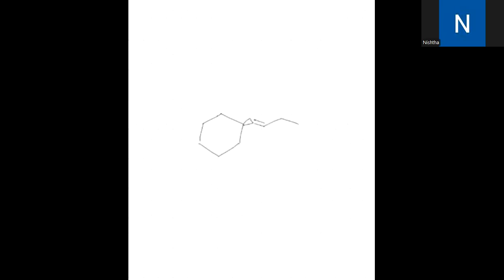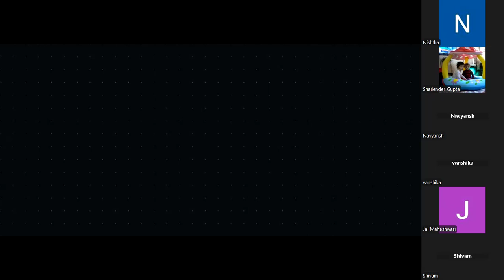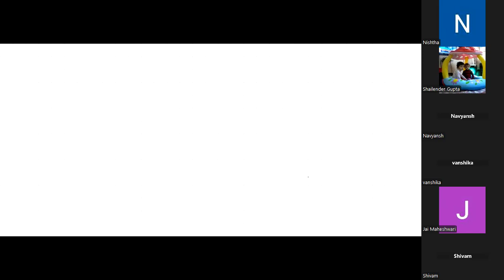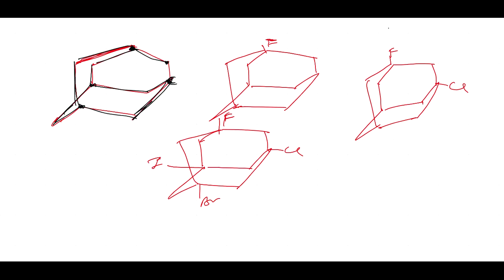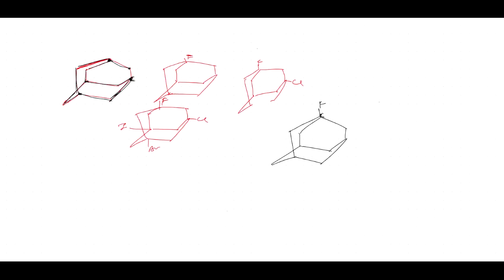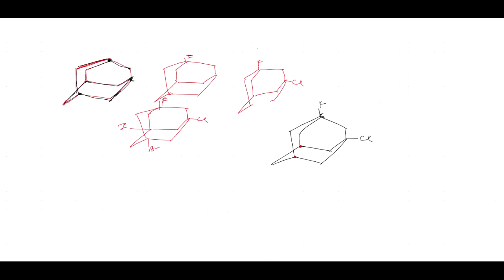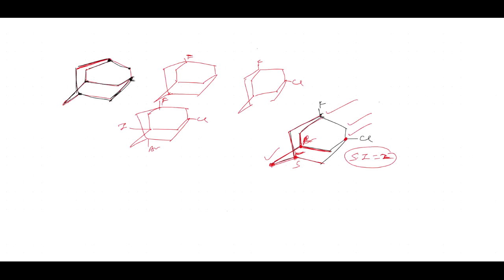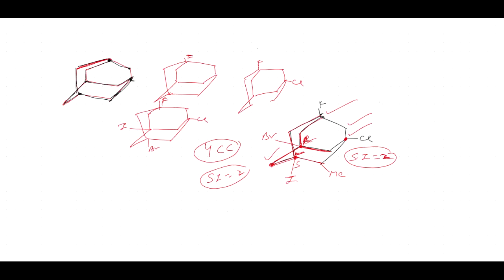18 September 2024